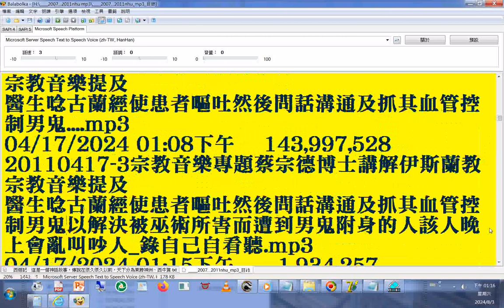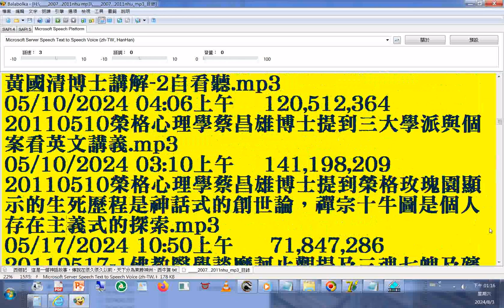split 015#mp3 FTP 目錄 2007 2011nhu南華大學宗教所+INTRODUCTION TO DAO html先 天 大 道 簡 介中 英 對 照 善書圖書館網站分享